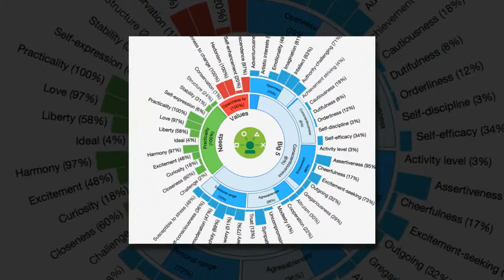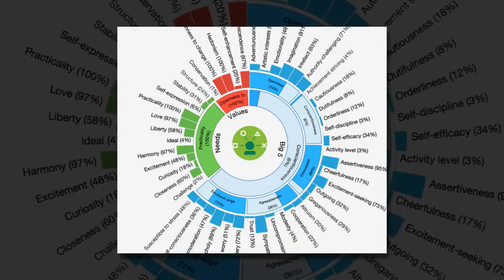IBM’s Watson will analyze your personality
IBM’s supercomputer Watson is trying its hand at discerning personalities, and it bases its guesses on text samples. A demonstration of the technology allows anyone to copy in their own snippet of text and get an assessment based on it — whether your own will prove accurate is another matter. This is the latest example of computers learning to predict and analyze; we saw a different example yesterday via a neural network that is learning to write.

The technology is called “Personality Insights”, and as the name suggests, it tries to provide insights into someone’s personality. How it does this is simple — it looks at something you wrote, like a blog post or a tweet. It is probably best to use something informal rather than a report or other stuffy writing.

Only two insights were consistent across both assessments (and, coincidentally, they are also correct), so you probably shouldn't put too much stock in what it says about someone. Running several pieces of writing through Watson and keeping track of the results might prove more accurate, though, as it does seem to pick out certain “insights” consistently.

For the most part, Watson's assessment reflects the tone of your writing sample -- post something with a negative tone and Watson will tell you that you're prone to stress and melancholy. Post something with a positive tone and Watson will say you're not prone to stress at all and that you embrace life to the fullest.

The longer your text is, the better your results will be. You need at least 6,000 words if you want any sort of meaningful analysis.